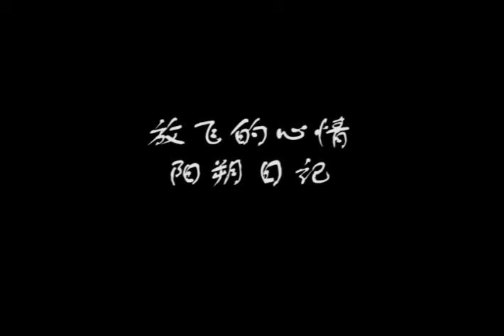Yang Shuo GuangXi 广西阳朔 2002